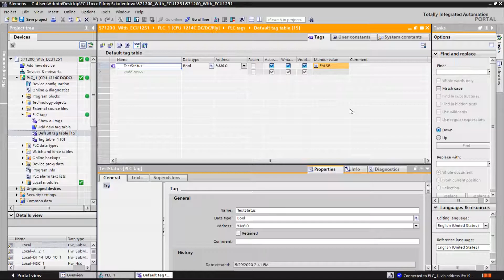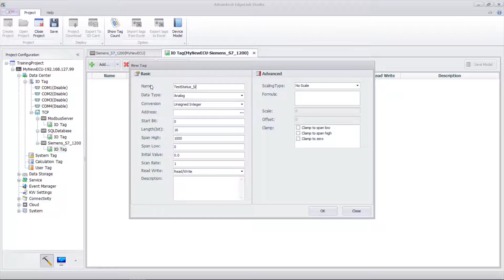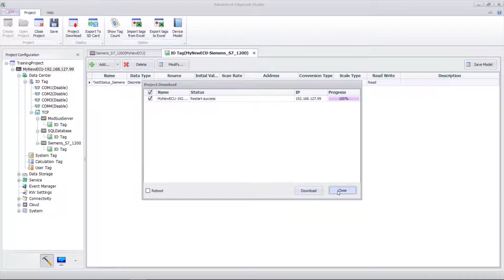Komunikacja z PLC Siemens S7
Wymiana danych z PLC firmy Siemens z wykorzystaniem natywnego protokołu komunikacyjnego tej firmy. Bramy sieciowe serii ECU od Advantech posiadają ponad 200 wbudowanych sterowników do komunikacji po zamkniętych protokołach firm takich jak Siemiens, Wago, Omron, Yaskawa...

Szukasz rozwiązań, które pozwolą Ci na prostą integrację Twoich urządzeń pomiarowych z Chmurą lub oprogramowaniem SCADA? Chciałbyś zacząć budować funkcjonalne przemysłowe aplikacje IoT? Zapoznaj się z naszą serią krótkich filmów instruktażowych poruszających tę tematykę na przykładzie prawdziwych produktów:

- bramy sieciowej ECU1251,
- oprogramowania konfiguracyjnego EdgelinkStudio od Advantech.

W kolejnych filmach przedstawiamy etapy prowadzące do powstania aplikacji pobierającej, archiwizującej oraz udostępniającej dane pochodzące z aparatury kontrolno - pomiarowej.